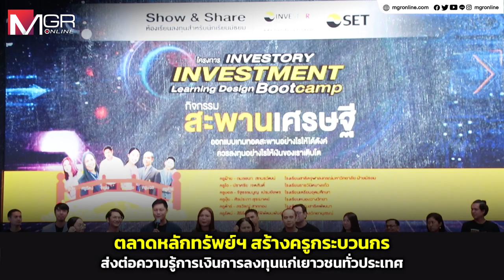ตลาดหลักทรัพย์ฯ สร้างครูกระบวนกร ส่งต่อความรู้การเงินการลงทุนแก่เยาวชนทั่วประเทศ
ตลาดหลักทรัพย์แห่งประเทศไทย ริเริ่มโครงการ INVESTORY Investment Learning Design Bootcamp สร้างครูกระบวนกรจากโรงเรียน 44 แห่งทั่วประเทศ สนับสนุนให้ครูระดับมัธยมศึกษานำโมเดลการเรียนรู้และพัฒนาสื่อการเรียนการสอน เพื่อถ่ายทอดให้แก่นักเรียนในรูปแบบ Active Learning คาดหวังให้เกิดหลักสูตรด้านการเงินการลงทุนที่เหมาะกับบริบทของแต่ละโรงเรียน